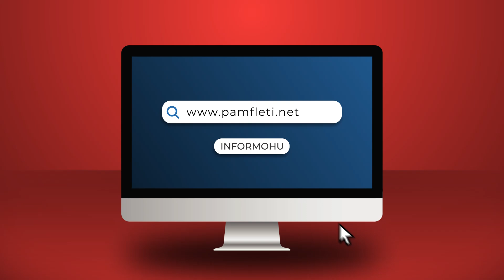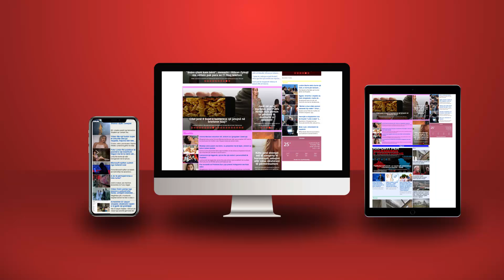Tensionet në Veri/ Kurti dërgon forca policore shtesë, SHBA kërkon të anulohen zgjedhjet!